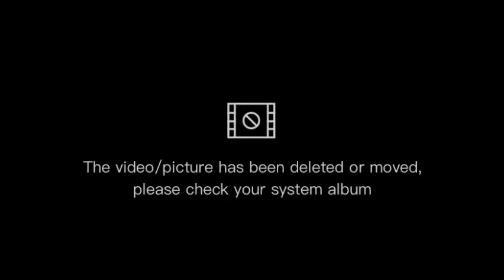beef special shami kabab easy recipe sunday enjoy! by kitchen with sehrish